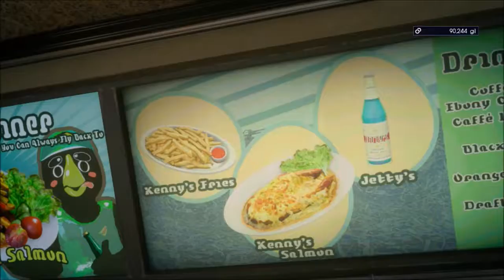Final Fantasy XV Hunts Blobs Ashore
Final Fantasy 15 Hunts Blobs Ashore

5,920 Gil
1 Titanium Bangle